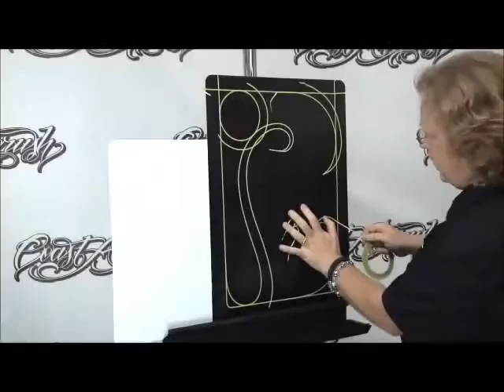Craig Fraser Painting, Steam Punk, Templates